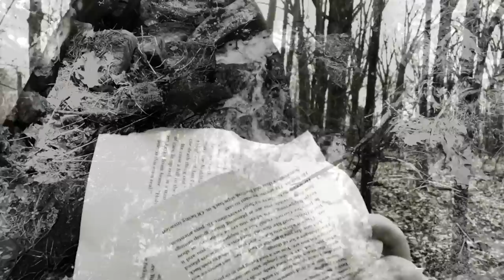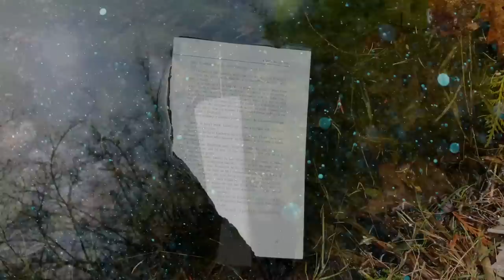The Heroic Enthusiasts - "Empty Space" [Official Video / Short Film]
The Heroic Enthusiasts - "Empty Space" (Meridian/ECR Music Group)
From the EP 'Fits and Fashions'

Directed, filmed, and conceived by Alice Teeple

Lyrics:

It’s the last day
Our empty space
We step inside and turn away
Last night we loved, we found that place
And now we go our separate ways

Hello, is anybody home?
Where has everybody gone?

Lost in place
I’m feeling lost in place
Oh, I tell myself - I will be fine, I will be fine.

It’s the next day
A silent face
We walk outside and turn away
Last night we loved and nothing changed
So now we go our separate ways

Lost in place
Lost in place
And, I tell myself I will be fine, I will be fine
And, I tell myself I will be fine, everything is fine
Still, I tell myself I will be fine, and it’s just a lie